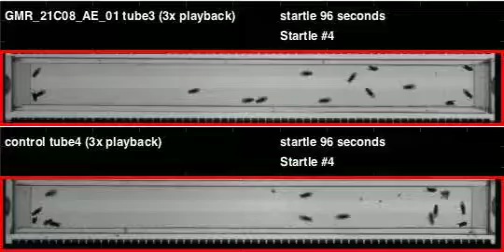GMR_21C08_AE_01_shi_Orion_20120711T130334 buzz (seq2)